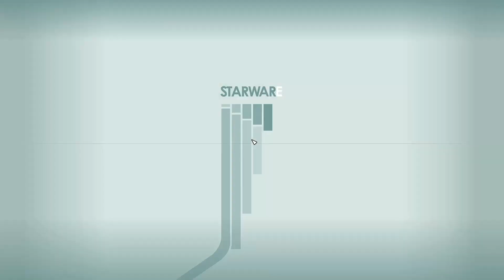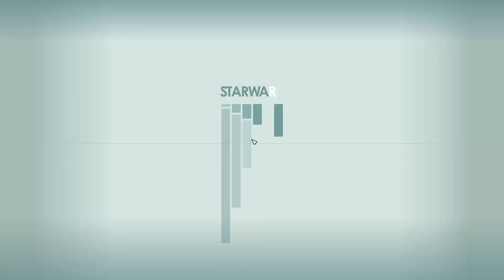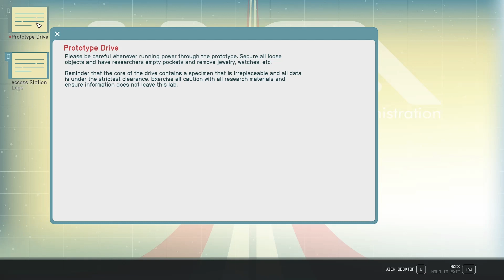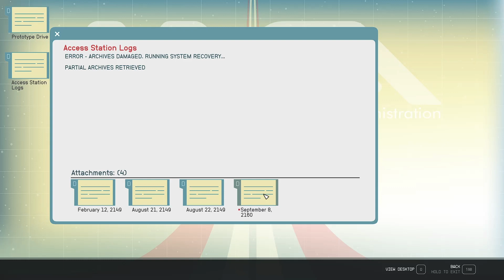NASA and Earths Demise - Starfield 026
We enter and explore the NASA facility more, finding relics of our history and information about what led up to us abandoning our Mother Earth. While we made some amazing advancements and explored the Settled Systems, there was a cost. A very heavy cost...